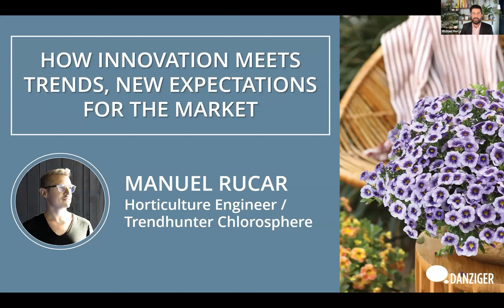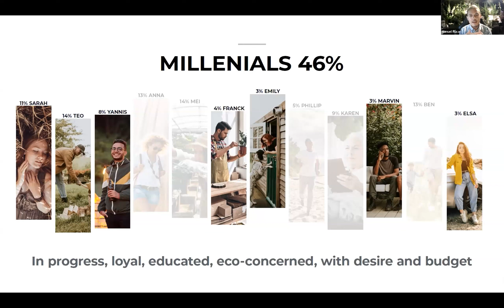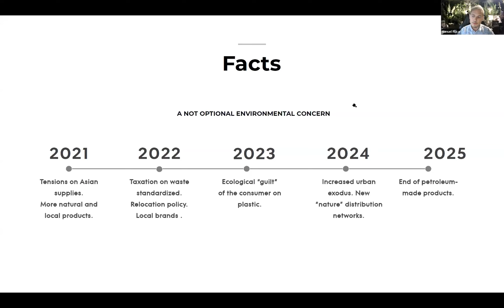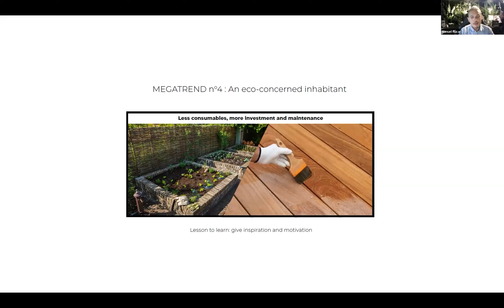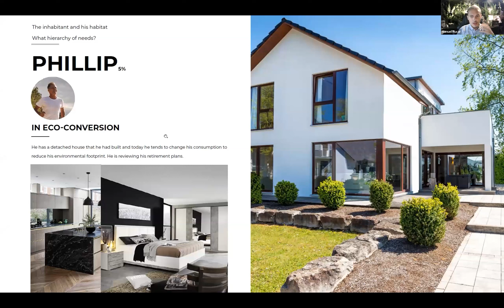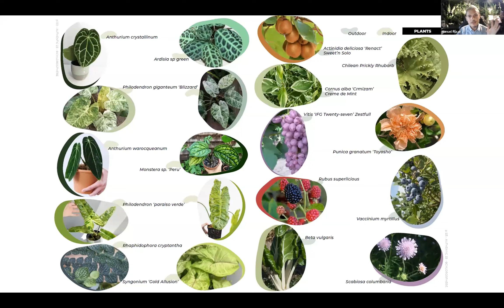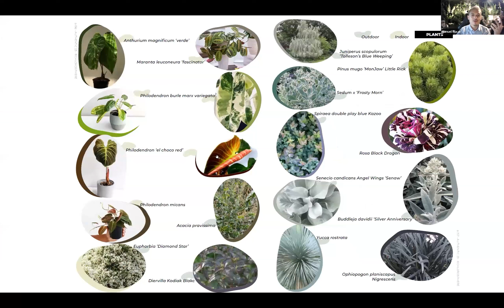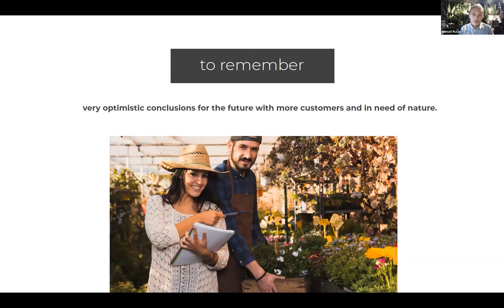Danziger Talks - How Innovation Meets Trends, New Expectations for the Market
Danziger Talks - Manuel Rucar, Chlorosphere.
"How Innovation Meets Trends, New Expectations for the Market"
In his thought-provoking talk, Manuel provides important tips about how consumers want their products, how retailers are changing and what kind of products we need to change, with a focus on the future of marketing in the horticulture and florist industry.